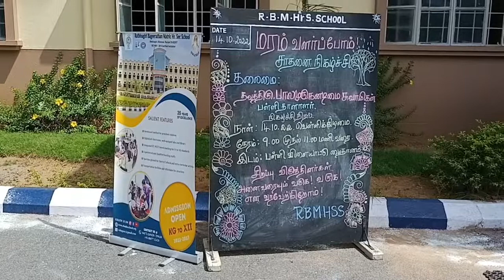பி ஆர் டி நியூஸ் 24. திரு கோபிநாத் ஆற்காடு